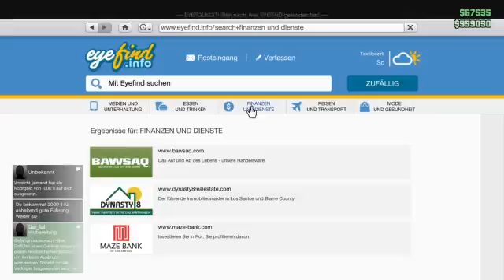GTA V Online [GER] [PS4] (Part 27)